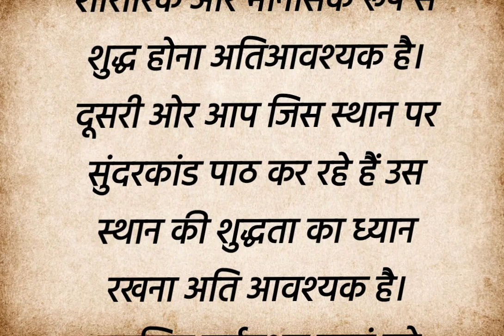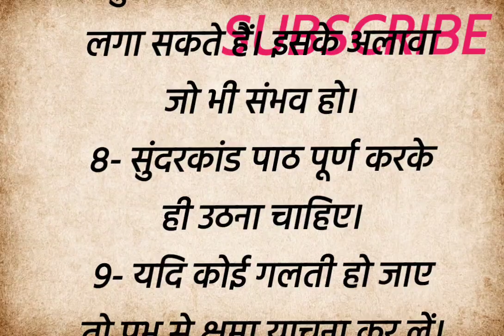सुंदरकांड का पाठ कैसे और क्यों करना चाहिए 🤔 | sundar kand | suvichar | bajrangbali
सुंदरकांड पाठ से होने वाले लाभ और इसको करने की सही विधि | sundar kand | suvichar motivationalquotes @Kksaaa
सुंदरकांड को "सुंदरकांड क्यों बोलते हैं
sundar kand | sundarkand ko sundarkand kyon kahate hain | sundarkand ko sundarkand kyon kaha jata hai | सुंदरकांड | sundarkand kaise padhe | sundar kand ko kaise padhe | sundarkand me kitne dohe hai |sundarkand me kiska varnan hai | sundar kand ke labh | sundar kand karne ke fayde | Sundar kand se kya labh hote hai
vastu tips
vastu
Vastu shastra
Vastu astro
astro
Lessonable story
moral stories
hindi kahani
be inspired
hindi story
educational stories
motivational story
new life
inspired budha
inspired story